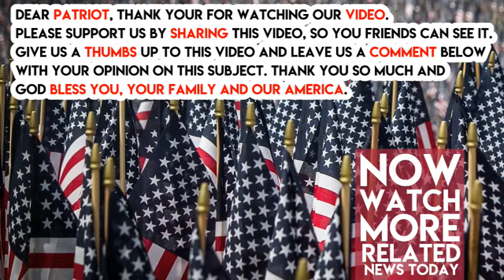Liberals In Hawaii Protest Trump Visit, But the Japanese Greet Ivanka With Something AMAZING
Ivanka Trump just got the reception she deserves!

Earlier this week, the Trump family began a trip to Japan that included a quick stop in Hawaii. When they arrived in the island state, they were greeted by protestors wielding sings that say “Aloha also means goodbye” — a jab that signaled that their “greetings” were actually calls for him to leave.

After they DID leave, they were given a much warmer reception by the Japanese.

Ivanka Trump joined her father on her trip to Japan, and a few fans crashed her meeting with Japanese Prime Minister Shinzo Abe.

Watch:

“JAPAN LOVES TRUMP,” signs read — but the photos on the signs weren’t of our president, they were of our First Daughter!

This foreign reception follows many positive responses to Trump visits. While Americans are busy protesting their democratically-elected leader, the rest of the world LOVES to see the Trump family aboard.

And they should! By making our economy great again, the Trumps aren’t just improving America. They’re making the WORLD more stable, as well!

Comment “Japan loves Trump!” and SHARE if you would think Americans should honor our president like the Japanese!

Unlike liberal Americans, the Japanese are making the Trumps feel loved and welcomed!